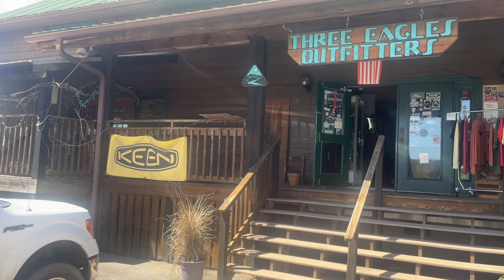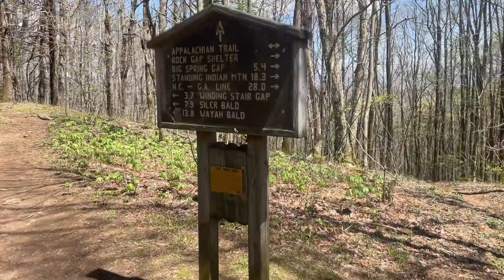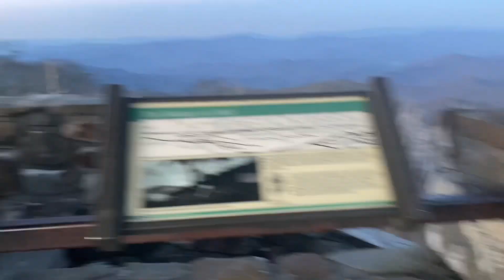Day 8: Easter and unexpected blessings. Appalachian Trail NOBO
We celebrated Easter on trail and we were just full of gratitude for all the unexpected experiences we encountered throughout the day.

Thank you again to my overly parents for reserving a hotel room for us the night prior.

Gave us the refresh we desperately needed.

Rock Gap to Waya Bald
17 miles hiked.

appalachiantrail appalachiantrail2023 at2023 This video was edited and produced by High Performance Marketing Solutions LLC